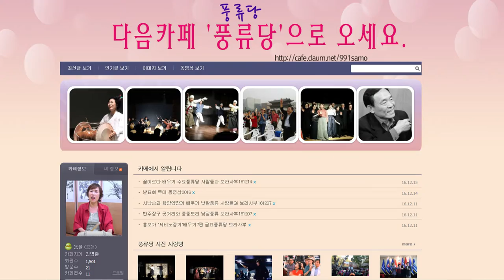남도 흥타령 배우기 보거든 싫거나 금요풍류당 보라사부161216김병준 작가 전통으로 대동풍류